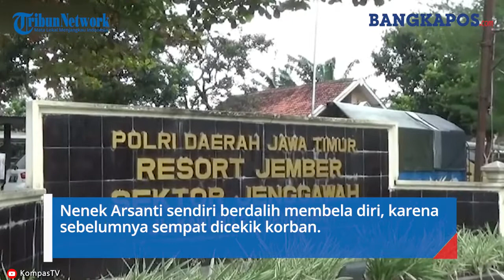Nenek Arsati Bacok Tetangga dengan Sabit, Cekcok Batas Tanah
Seorang nenek di Jember Jawa Timur tega menganiaya tetangganya dengan senjata tajam. Penganiayaan dipicu pertengkaran soal batas tanah halaman rumah.

Nenek Arsati, asal Desa Wonojati Kecamatan Jenggawah Kabupaten Jember, tega melukai tetangganya sendiri, yakni Isyudi dengan menggunakan senjata tajam jenis sabit rumput.

Penganiayaan itu menyebabkan korban mengalami luka lebam di sejumlah tubuhnya dan luka goresan sabit rumput di dahinya.

Kanit Reskrim Polsek Jenggawah, Aiptu Akhmad Rinto mengatakan bahwa peristiwa itu dipicu cekcok terkait batas halaman rumah.

Nenek Arsanti tidak terima karena ditegur soal batas halaman rumahnya dan korban memindahkan pot bunga dengan tujuan agar tidak menghalangi jalan.

Sebelum membacok korban, Nenek Arsanti juga memukul korban dengan gagang sabit rumput hingga korban luka lebam. Nenek Arsanti sendiri berdalih membela diri, karena sebelumnya sempat dicekik korban.

Kasus penganiayaan itu tengah ditangani petugas Kepolisian Sektor Jenggawah Jember.